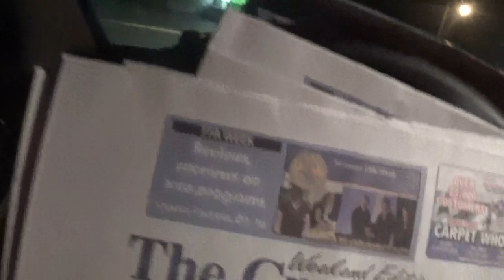putting together the saturday papers